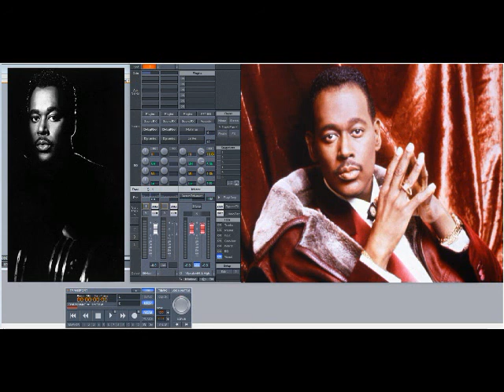Luther Vandross – The Rush (Slowed Down)